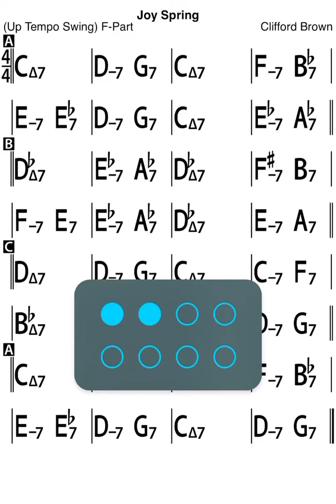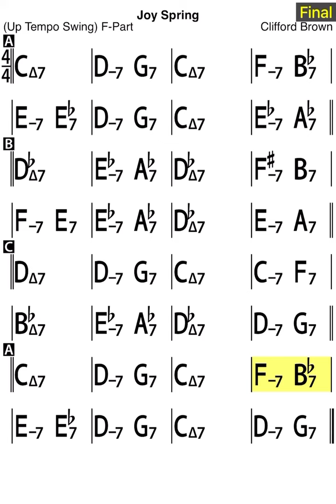Joy Spring - backing track (F)